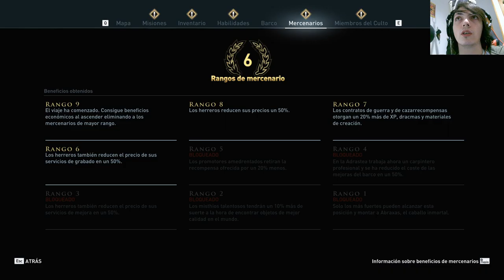La historia de Assassin's Creed Odyssey | En Español | Capítulo 47